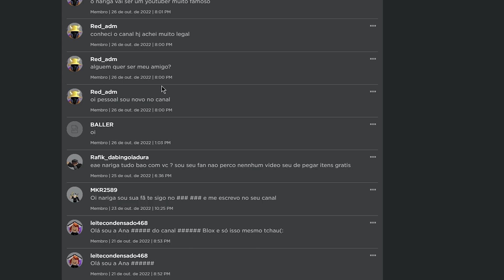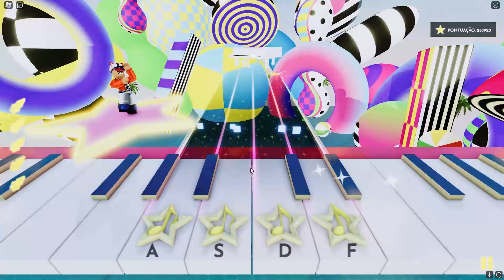VOLTOU!! PEGUE AGORA ITEM AURA ELTON JOHN GRATIS - (ROBLOX0 ITEM GRATIS